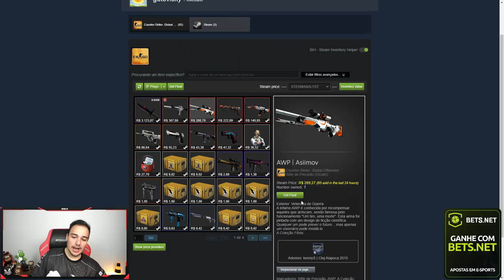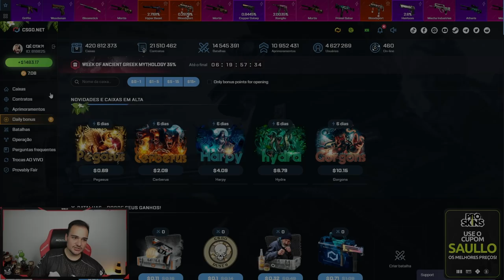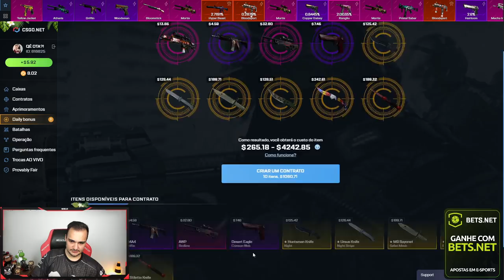CHEATER com INVENTÁRIO de R$5.000,00 em SKINS DE CSGO? 😱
Esse suspeito de ser cheater no CSGO tem uma conta com R$5000 em skins